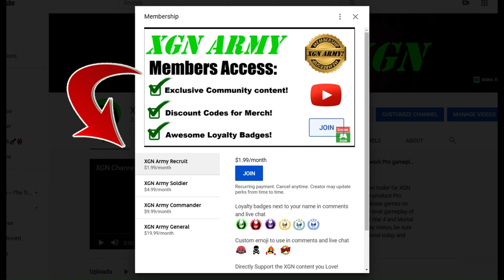Mortal Kombat 1 Story POST CREDITS Ending Cutscene!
MK1 Story mode POST-credits cutscene, AFTER the ending scene in the final chapter in Act 4! Mortal Kombat 1 Story mode after credits BONUS cutscene on Xbox Series X.